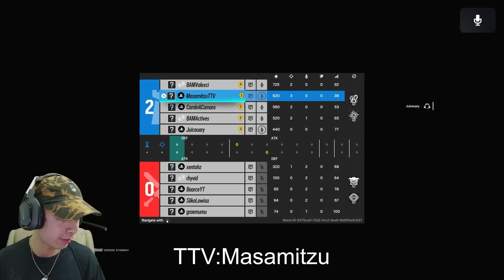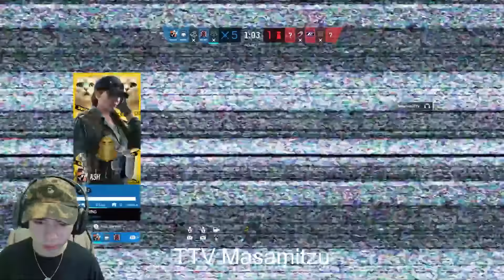HOW THE #1 CONSOLE CHAMP DOMINATES A TOURNAMENT!INSANE CONTROLLER GAMEPLAY!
Sensitivity

classic rotation

35v
100h
1x 27
1.5x 42
2.0x 42
2.5x 43
dz 5 5
fov 84

ADVANCED SETTINGS
Disabled

55 brightness

Transcript